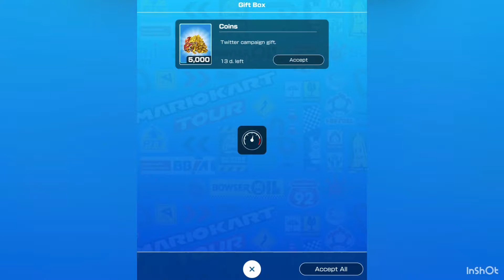Mario Kart Tour | Princess Peach at New Cat Tour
New Cat Tour is out!!!
We try the Peach Cup with Princess Peach, Pink Shy Guy and Metal Mario.

Please comment to let us know if you want to see more. Below are the games we are currently playing:
* Lego Hidden Side
* Brawl Stars

We play ios games, iphone games, ipad games, android games. that have multiplayer modes.
Play with us! Look for KidsHiddenSide / DadsHiddenSide / MomsHiddenSide